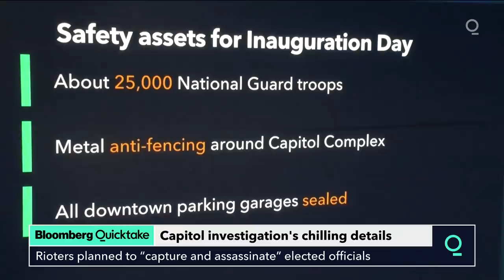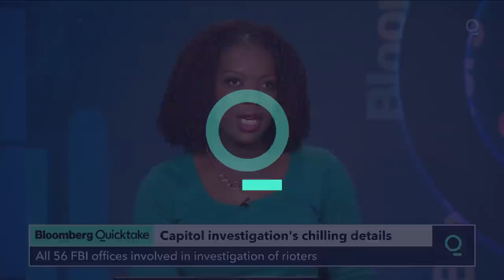Capitol Rioters Planned to 'Capture and Assassinate' Elected Officials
Federal prosecutors said there was “strong evidence” the pro-Trump mob that stormed the U.S. Capitol last week aimed to “capture and assassinate elected officials,” but the head of the investigation cautioned Friday that the probe is still in its early stages and there was no “direct evidence” of such intentions.

The accusation came in a motion prosecutors filed late Thursday in Phoenix in the case against Jacob Chansley, the Arizona man who took part in the insurrection while sporting face paint, no shirt and a furry hat with horns.

“Strong evidence, including Chansley’s own words and actions at the Capitol, supports that the intent of the Capitol rioters was to capture and assassinate elected officials in the United States Government,” prosecutors wrote in their memo urging the judge to keep Chansley behind bars.

But Michael Sherwin, acting U.S. attorney for the District of Columbia, backed away from those claims later Friday, saying they have “no direct evidence at this point of kill, capture teams.”

Sherwin said there appears to have been confusion among some prosecutors in part because of the complexity of the investigation and number of people involved. Prosecutors raised a similar prospect Thursday in the case of a former Air Force officer who they alleged carried plastic zip-tie handcuffs because he intended “to take hostages.”

The sprawling investigation involves multiple cities and jurisdictions, in part because so many of the rioters simply went home; only 13 were arrested in the moments after the building was cleared.

The FBI has been investigating whether any of the rioters had plotted to kidnap members of Congress and hold them hostage, focusing particularly on the men seen carrying plastic zip-tie handcuffs and pepper spray.

The prosecutor in that case against Chansley said when he climbed up to the dais where Vice President Mike Pence had been presiding moments earlier, Chansley wrote a threatening note to Pence that said: “It’s only a matter of time, justice is coming.”

Pence and congressional leaders had been ushered out of the chamber by the Secret Service and U.S. Capitol Police before the rioters stormed into the room.

Gerald Williams, Chansley’s attorney, didn’t return a phone call or respond to email Friday morning seeking comment. A detention hearing is scheduled in his case for later Friday.

Chansley, who calls himself the “QAnon Shaman” and has long been a fixture at Trump rallies, surrendered to the FBI field office in Phoenix on Saturday.

News photos show him at the riot shirtless, with his face painted and wearing a fur hat with horns, carrying a U.S. flag attached to a wooden pole topped with a spear.

QAnon is an apocalyptic and convoluted conspiracy theory spread largely through the internet and promoted by some right-wing extremists.

Chansley told investigators he came to the Capitol “at the request of the president that all ‘patriots’ come to D.C. on January 6, 2021.” An indictment unsealed Tuesday in Washington charges him with civil disorder, obstruction of an official proceeding, disorderly conduct in a restricted building, and demonstrating in a Capitol building.

More than 80 people are facing charges stemming from the violence, including more than 40 people in federal court. Dozens more were arrested for violating a curfew that night. The federal charges brought so far are primarily for crimes such as illegal entry, but prosecutors have said they are weighing more serious charges against at least some of the rioters. Some were highly-trained ex-military and police.